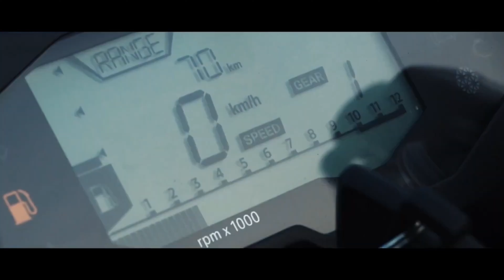BMW G310r Long Term Review | 2nd Service Cost | 1 Year Ownership Experience 🙌🏼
In this video, i have shared my experience with G310r Bike in 1 year. I have mentioned the things i liked from beginning and also the things which disappoints me. Also have described it's 2nd service costs and service schedule.